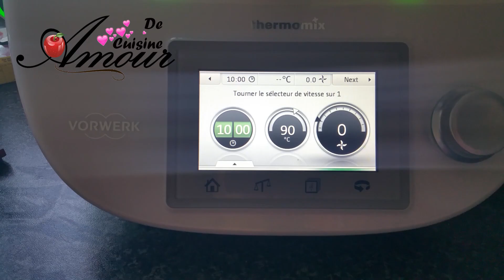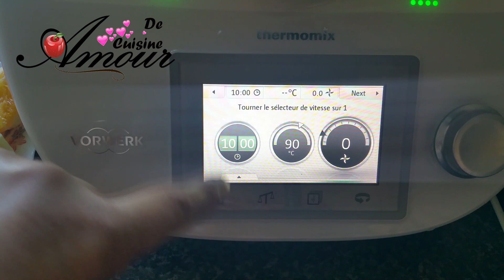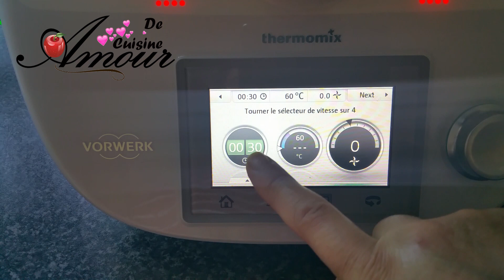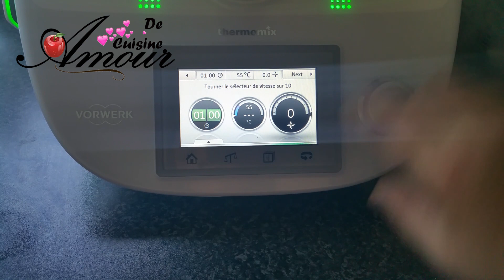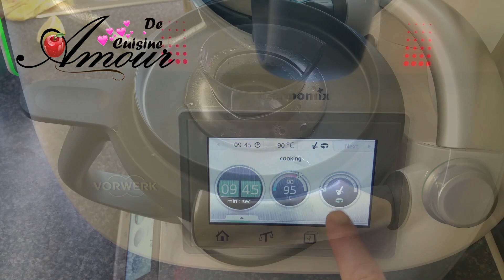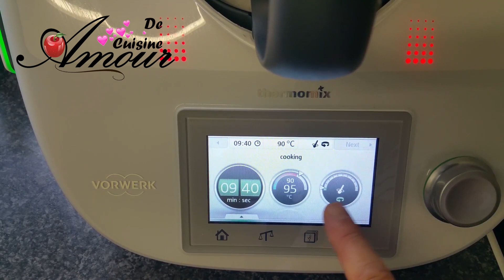découvrez le menu que j'ai fait pour mon amie: plat indien, panna cotta , jus et brioche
Et voila la suite du menu de recettes que j'avais réalisé à base de thermomix, apres la recette de la brioche moelleuse au thermomix:

alors voila la suite, un panna cotta After Eight, c'est à dire un panna cotta au sirop de menthe et au chocolat noir.
un jus fait maison de carottes, orange et citron
une recette de la cuisine indienne: crevettes bhuna accompagné du riz aussi cuit au thermomix.

les ingrédients:
** Pour le panna cotta after eight 01:19
- 320 gr de creme fleurette
- 80 gr de lait
- 35 gr de sucre
- 30 gr de sirop de menthe
- 2 gr  d'agar agar
- chocolat noir

** Pour le jus de carottes 04:55
- 200 gr de carotte
- 2 oranges moyennes
- 1 citron
- 500 gr d'eau
- 40 à 60 gr de sucre

** pour la crevette bhuna 09:57
- 500 gr de crevettes nettoyées
- 2 c. à soupe de vinaigre blanc
- 1 piment fort haché
- 1/2 c. à café de piment fort en poudre, chilli powder
- 1 c. à café de curcuma
- sel
- 1 c. à café de grains de moutarde noir
- 1 c. à soupe de pate d'ail
- 1 c. à café de garam massala
- 1 c. à café de coriandre en poudre
- 1 oignon
- huile d'olive
- jus d'un demi citron
- coriandre fraiche.

comment réussir la cuisson riz au Thermomix 17:22